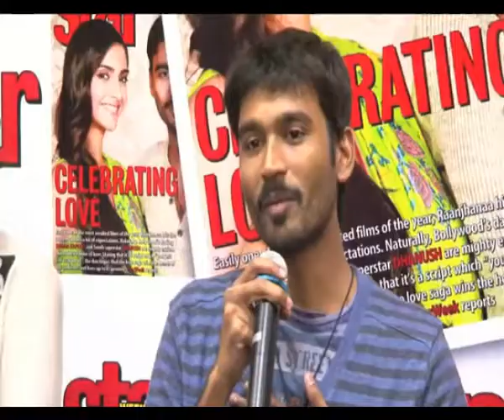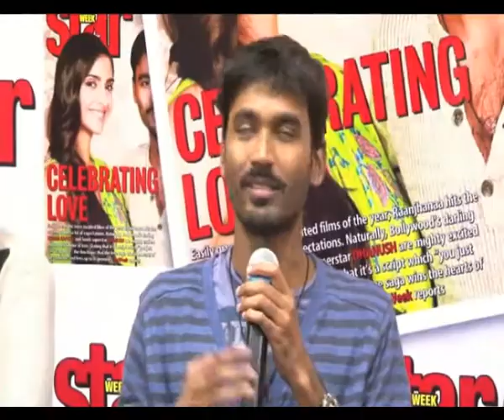No one complained about my Hindi says Dhanush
Southern actor Dhanush's debut Bollywood film, Raanjhanaa, released Friday, and he is happy that no one has pointed fingers at his Hindi diction in the film in any of the reviews.